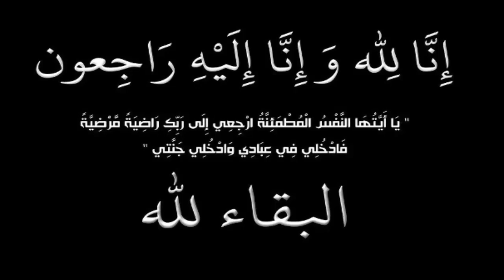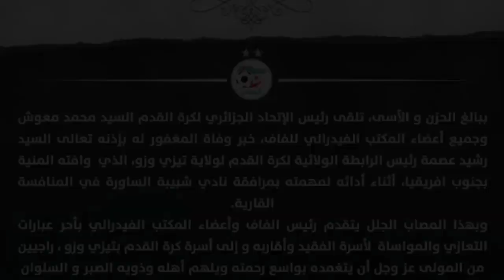عاجل : وفاة نجم جزائري مشهور جداً منذ قليل فى المستشفي وسط حزن كبير من أسرته والجزائريين !!